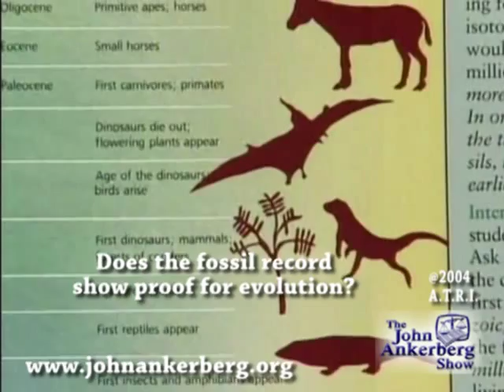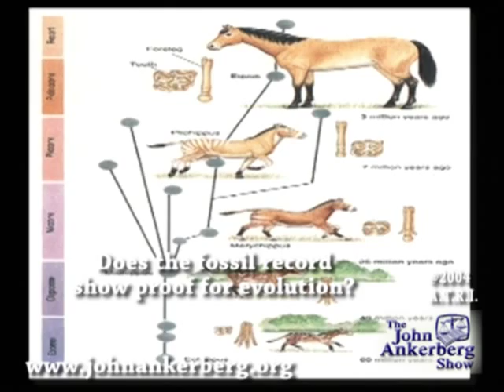Does the fossil record show proof for evolution?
From our series entitled, "The Biblical Account of Creation: Does It Square With Scientific Evidence Today?", This clip discusses the question: Does the fossil record show proof for evolution?